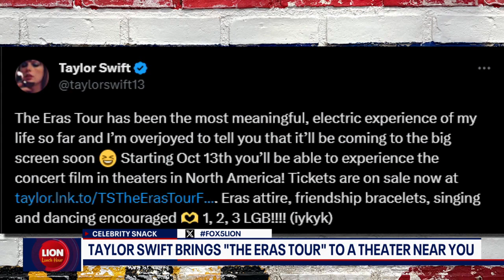Taylor Swift brings "The Eras Tour" to a theater near you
Kevin McCarthy breaks down Taylor Swift's upcoming project "The Eras Tour"